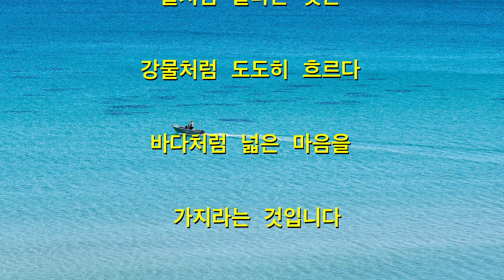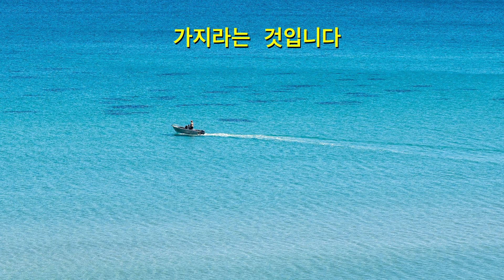물처럼살라는것은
물처럼 살라는 것은

물은 흐르다

막히면 돌아가고,

갇히면 채워주고

넘어갑니다.

물은 빨리 간다

뽐내지 않고 늦게 간다

안타까워하지 않습니다.

물은 자리를 다투지 않고

앞서거니 뒤서거니

더불어 함께 흐릅니다.

물은

흘러온 만큼

흘려보내고

흘러간 만큼

받아들입니다.

막히면 돌아가고,

갇히면 나누어주고

가라는 것입니다.

빨리 간다 늦게 간다

조급해 말고,

앞선들 뒤선들

괘념치 말라는 것입니다.

받은 만큼 나누고,

나눈 만큼

받을 것이라는 것입니다.

흐르는 물

못내 아쉽다고

붙잡아 가두면

언젠가 넘쳐가듯

가는 세월 못잊어

붙잡고 있으면

그대로 마음의 짐이 되어

고통으로 남는답니다.

미움도 아픔도

물처럼

그냥 흘려 보내라는 것입니다.

강물처럼 도도히 흐르다

바다처럼 넓은 마음을

가지라는 것입니다